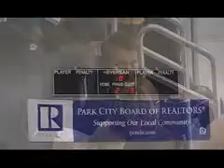PC Silver Kings vs. Sun Valley Hockey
It's a battle royale as Park City takes on Sun Valley on the hockey rink.